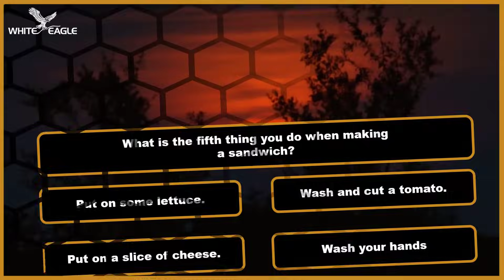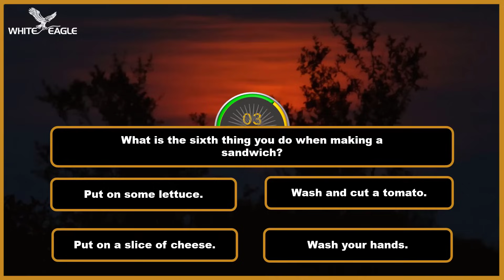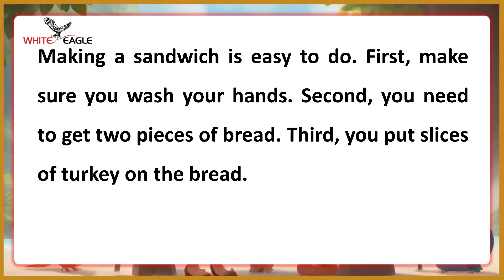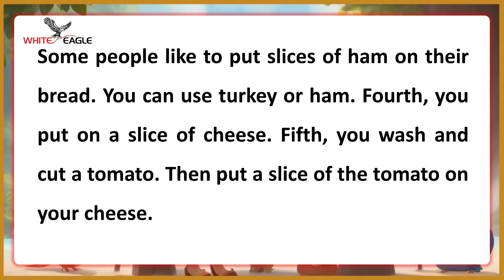Improve Your English (Making a Sandwich) | English Listening Skills - Speaking Skills Everyday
Welcome to our English language learning video "Improve Your English: Making a Sandwich". In this video, we will enhance your English listening and speaking skills by discussing how to make a delicious sandwich. Follow along as we guide you through the process step by step, providing useful vocabulary and phrases along the way.

Listening to authentic English conversations is an excellent way to improve your language skills. By listening carefully to the dialogue in this video, you will train your ears to understand English speakers better. Additionally, we will highlight key expressions and sentence structures commonly used during cooking instructions.

To further support your learning, we have included subtitles throughout the video. Read along as you listen to the conversation, reinforcing your comprehension and pronunciation skills. Practice repeating the sentences aloud to improve your speaking fluency.

Remember, developing English language abilities takes consistent effort and practice. Incorporate these activities into your daily routine to make language learning a part of your everyday life. Learning English can be fun and engaging, so join us on this exciting journey of improving your English skills!